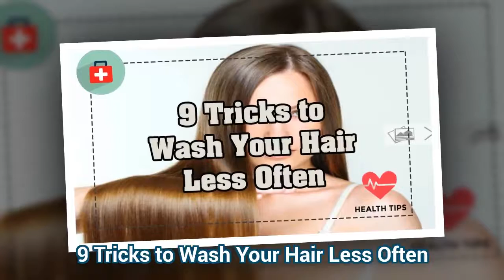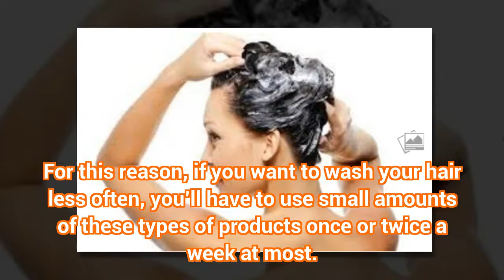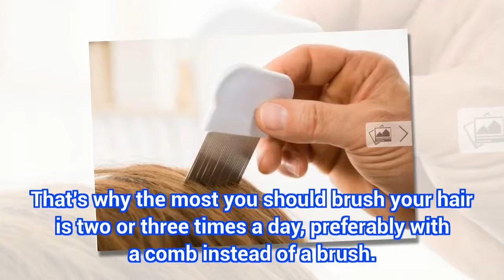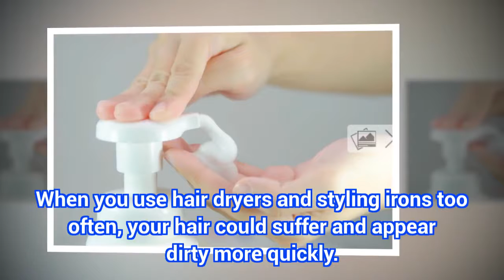9 Tricks to Wash Your Hair Less Often | Health Today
9 Tricks to Wash Your Hair Less Often